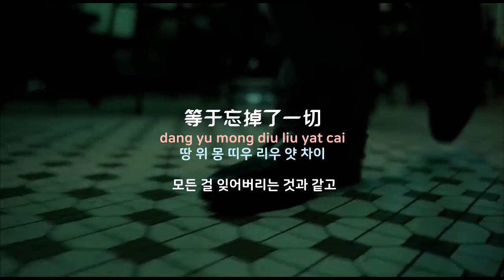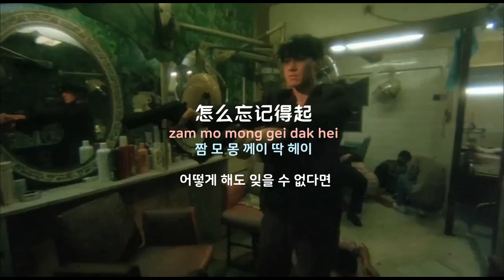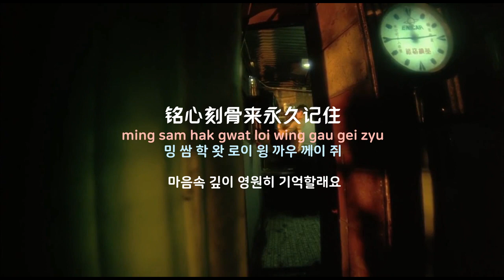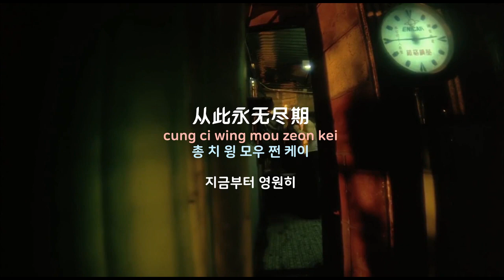[중국노래] 한글가사/ 해석 /자막/병음 관숙이(关淑怡)의 망기타(忘记他)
발표 : 1968년 작곡작사: 황점(黄沾)
원창 1980년 등려군(邓丽君)